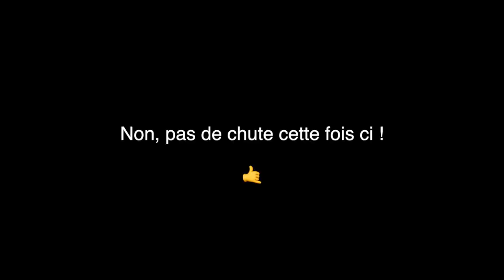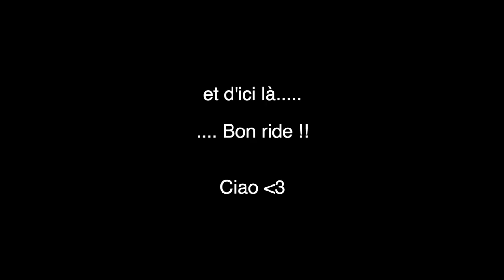On découvre le MEILLEUR bar de Paris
Une petite sortie.

Tous les mois rejoins nous pour la sortie mensuel. Les infos sur mon insta :

Les accessoires du moment :

Le porte téléphone aimanté avec pochette
Le bloque disque de frein
La chaine hexagonal
L'alarme anti vol